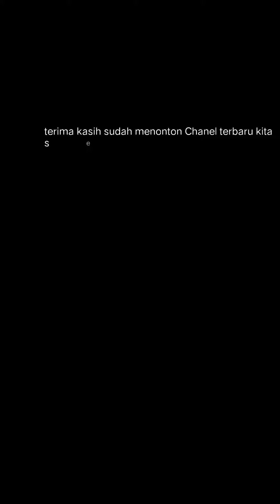mengenali jenis DOD bebek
DOD bebek terdiri dari beberapa jenis yaitu :
-bebek Mojosari
-bebek Peking
-bebek hibrida
-bebek entok
-bebek ratu
-bebek kapur
-bebek Alip lap/balang balang

Semua jenis DOD bebek di atas sangat cepat sekali panen, tinggal tergantung kita yang ternak bebek nya
Semoga bermanfaat dan bisa di coba

Semoga semua video2 dari saya bermanfaat bagi semuanya 👍💪🙏
ternak bebek 100 ekor
kandang bebek 100 ekor
pakan bebek 100 ekor
bebek Peking 100 ekor
keuntungan ternak bebek 100 ekor
bebek petelur 100 ekor
Takaran pakan bebek 100 ekor
ukuran kandang bebek 100 ekor
penghasilan bebek petelur 100 ekor
modal usaha bebek petelur 100 ekor
takaran pakan bebek petelur 100 ekor
analisa bebek petelur 100 ekor
usaha bebek petelur 100 ekor
kalkulasi bebek petelur 100 ekor
budidaya bebek petelur 100 ekor
cara ternak bebek petelur 100 ekor
ternak bebek petelur 100 ekor
keuntungan bebek petelur 100 ekor
hasil ternak bebek 100 ekor
analisa pakan bebek 100 ekor
omset bebek petelur 100 ekor
modal ternak bebek petelur 100 ekor
keuntungan ternak bebek petelur 100 ekor